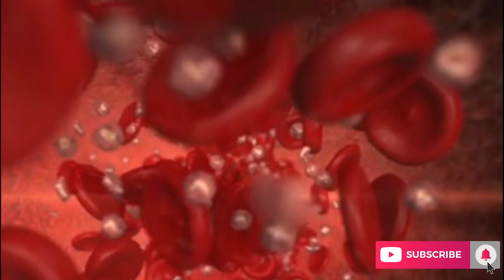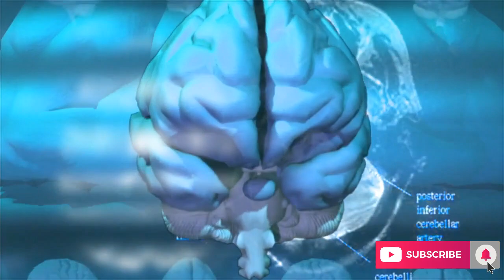Kishmish ke fawaid :: Raisins Health Benefits in Hindi :: Kismis Ke Fayde in Hindi.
Kishmish ke fawaid and health benefits in Urdu and hindi. Kismis Ke Fayde in Urdu hindi. Raisins health benefits in Urdu. Kismis se iron ki kami, khoon ki kami, calcium ki kami, asabi Kamzori, pathon ki kamzori, Thakawat susti thakan door, in Urdu and hindi.